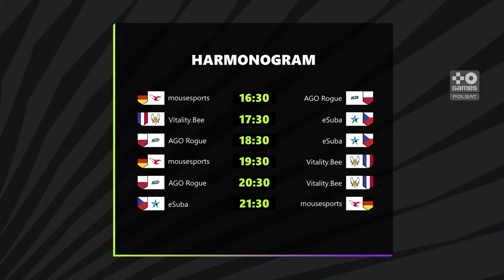[PL] EU Masters Lato 2021 | dzień 2 | play-in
EUMasters 2021! Zobacz jak topowe regionalne drużyny z Europy - a wśród nich polskie AGO ROGUE, PDW oraz Illuminar Gaming - poradzą sobie na najważniejszym turnieju kontynentu! Polska transmisja na żywo prosto ze studia Polsat Games. 🎮

Harmonogram:
16:30 - RGO vs MOUZ
17:30 - ESB vs VITB
18:30 - RGO vs ESB
19:30 - MOUZ vs VITB
20:30 - RGO vs VITB
21:30 - ESB vs MOUZ

Ekipa Polsat Games:
- Dominik "Nero" Dąbrowski